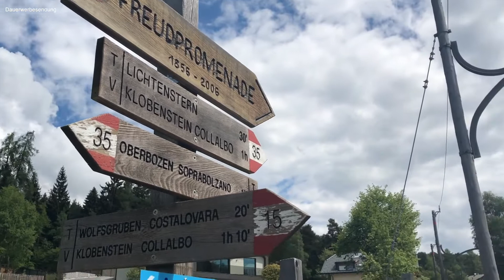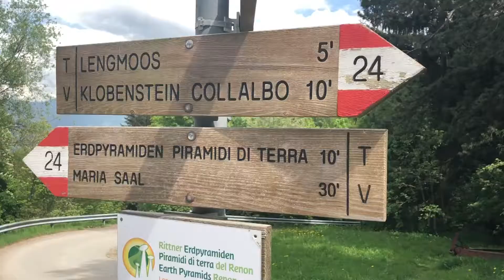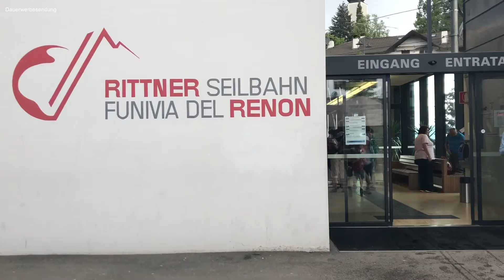Wanderung von Oberbozen zu den Erdpyramiden Klobenstein am Ritten | Vlog #103 | SÜDTIROL 🇮🇹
Der zweite Wandertag in Südtirol führt uns auf den Ritten. Genauer gesagt von Oberbozen zu den Erdpyramiden in Klobenstein. Zurück geht es mit einer alten Zahnradbahn. Dabei passiert uns aber natürlich mal wieder ein Technik-Missgeschick 🙈

WANDERN FÜR ANFÄNGER - Die hohe Kunst Berge zu erobern 📗 - jetzt hier erhältlich

Warum steht in unseren Videos oben das Wort "Anzeige"? Das kannst du hier nachlesen

EQUIPMENT:

Für alle Videos wurde eine oder mehrere dieser Kameras verwendet:

Video Programm auf dem Mac: Final Cut Pro